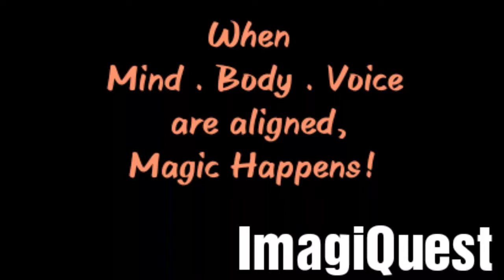Speech and Drama activity on rhythm